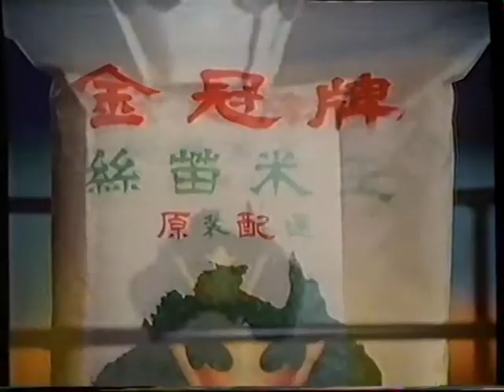[香港經典廣告](1989)金冠米